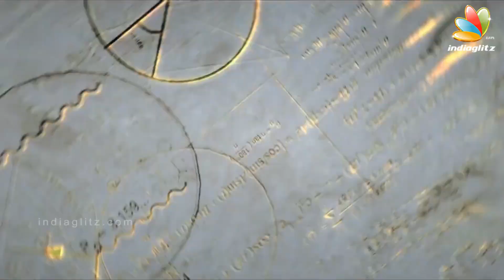Tovino Thomas Time Travel Flick Tick Tock First Look is out | Hot Malayalam Cinema News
Not many film-makers would have imagined about the possibilities of making a time-travel movie in Malayalam. But young filmmaker Vivek Anirudh did stun us all when he announced his first project, which would be the first time-travel movie in Malayalam. The project which has been titled as Tick Tock was announced a few months back and now the makers have revealed the first look poster of the film.